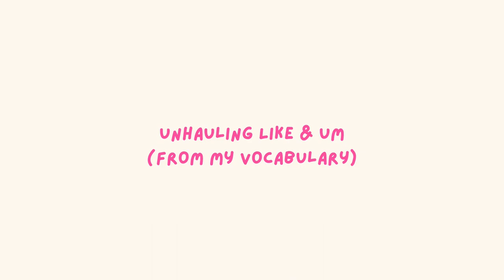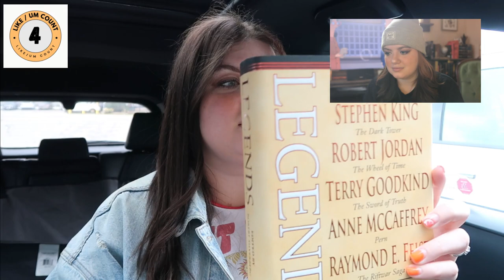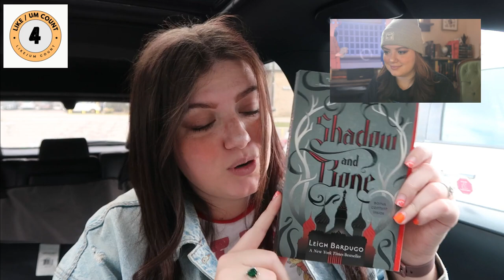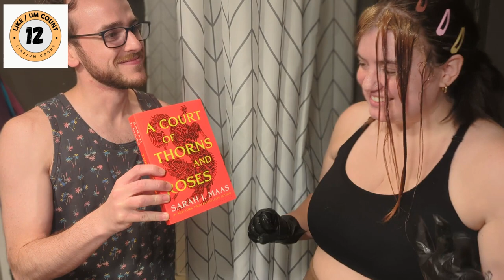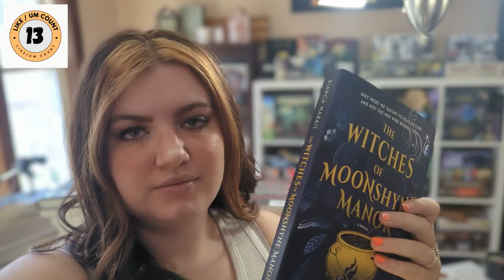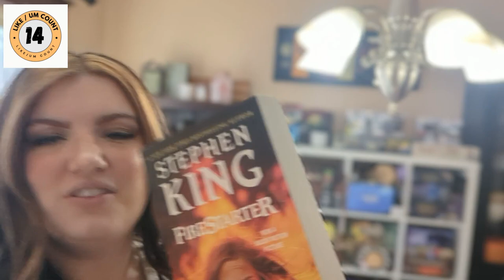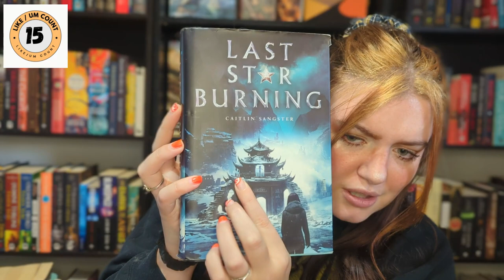UNHAUL a book whenever i say LIKE & UM 😰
forcing myself to unhaul 1 book every time a use a filler word...

00:00 Introduction
01:06 Reviewing pre-challenge clips
05:11 First unhaul
09:00 Dyeing Hair
12:26 Second unhal
14:18 Third unhaul
16:14 Reorganizing my film space
19:08 Fourth unhaul
21:48 Love of Reading Foundation